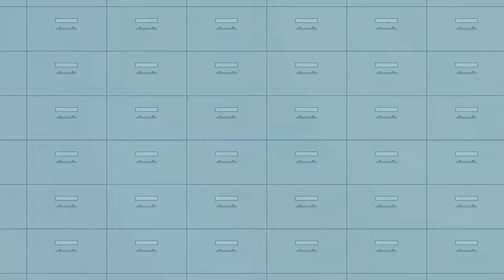Towards a European cancer imaging platform for enhanced AI: an intro to the EuCanImage project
EuCanImage will build a highly secure, federated and large-scale cancer imaging platform, with capabilities that will greatly enhance the potential of Artificial Intelligence in oncology.